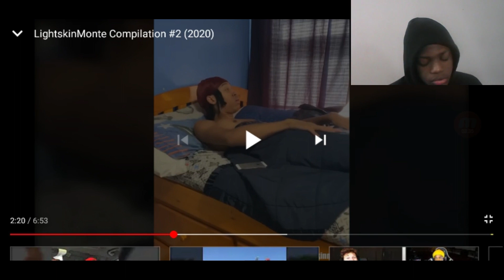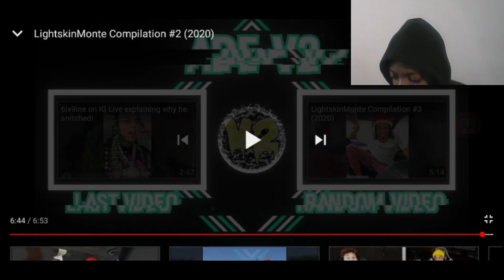LOL BRUH, REACTING TO LIGHTSKINMONTE (FUNNY)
LIGHTSKINMONTE IS FUNNY BRO